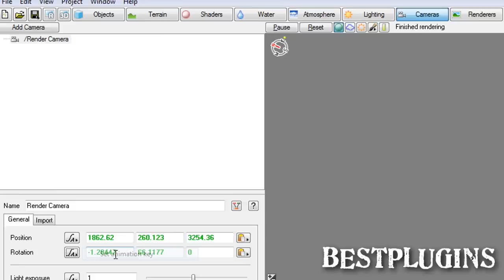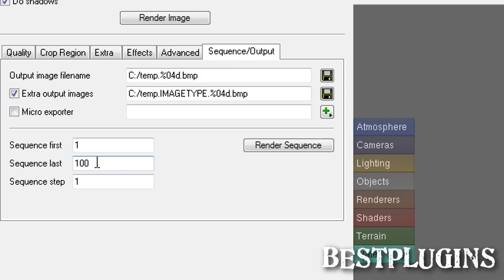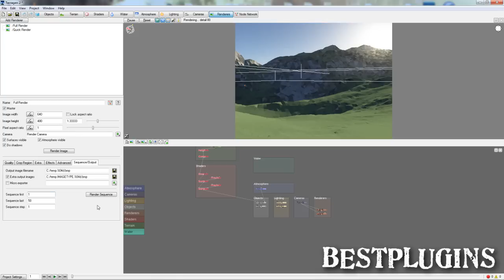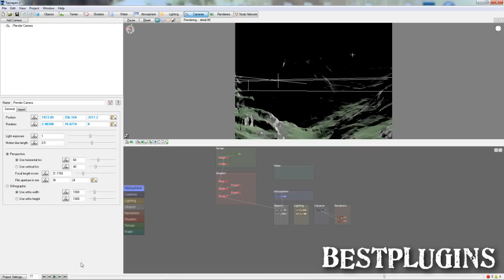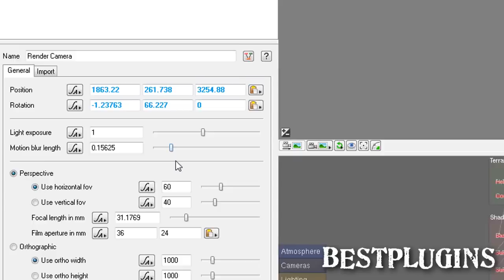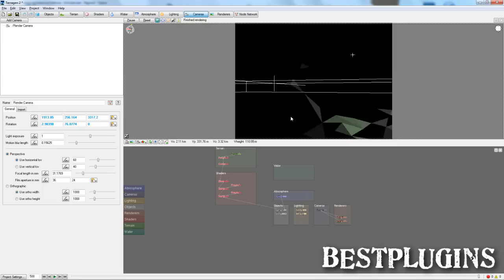Terragen 2 - Tutorial de animación